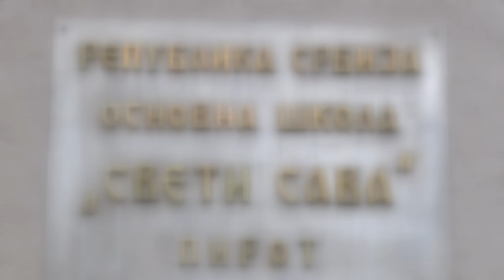PROSVETNI RADNICI NA NOVOM ISPITU